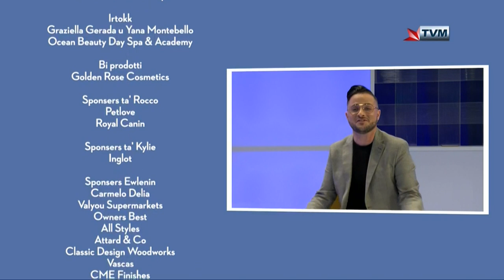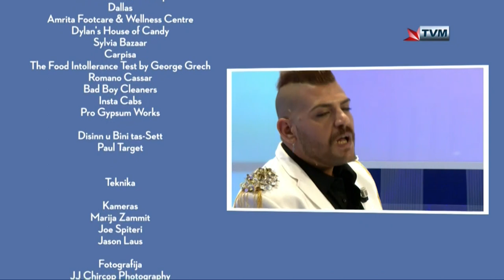THE BOX 2019/2020 on Sibtek (Week 2)